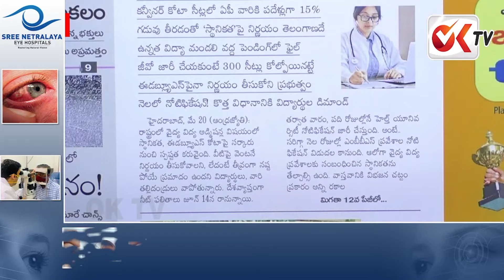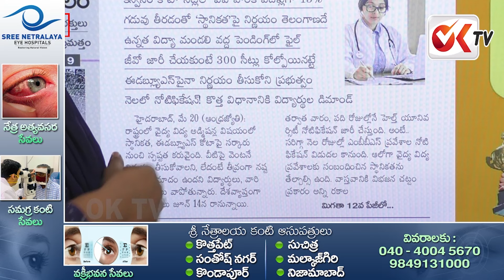హెల్త్ డైరెక్టర్ శ్రీనివాస రావు ఇంట్లో వేల కోట్ల ఆస్తి... త్వరలో అధికారుల రైడ్..!